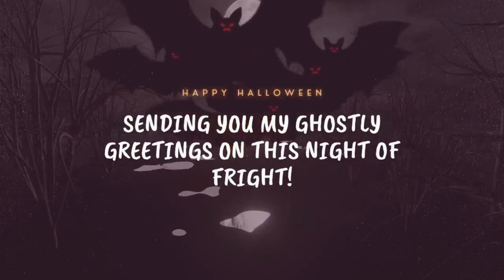THIN VEIL SPIRIT MESSAGES HALLOWEEN PICK A CARD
TIMESTAMPS:
PILE 1: 05:45
PILE 2: 35:41

Hello everyone,

I'd like to express my gratitude to all of you for taking the time to watch my videos and for your continued support. It means the world to me, and I'm excited to welcome all the new subscribers.

You can also listen to and follow my music on various platforms, including Spotify, Apple Music, and YouTube.

$Kw33n777

Thank you again for your support and love!

Best regards,
Kw33n